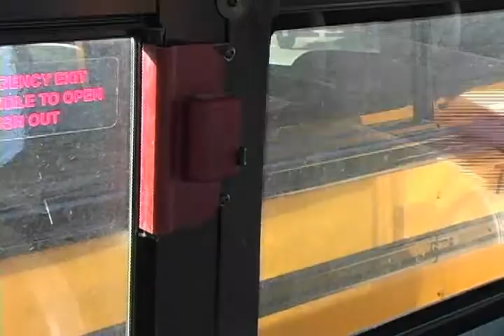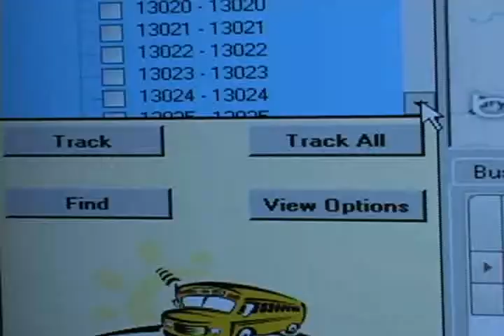Did You Know?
Did you know Northwest ISD has GPS tracking on our school buses?  Watch this clip for more details!